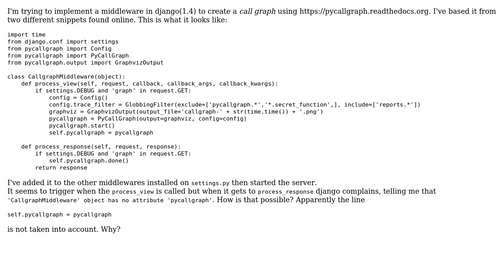PyCallGraph middleware in django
With thanks & praise to God, and with thanks to the many people who have made this project possible! You are responsible for your own actions.